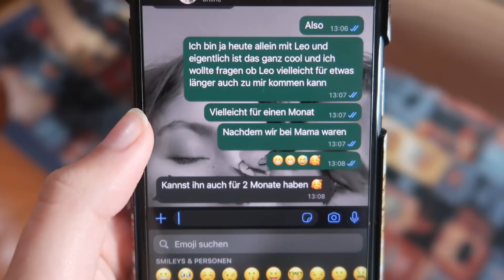Ich BEHALTE Leo! | @Chrissi & @Echtso sind Traurig😥